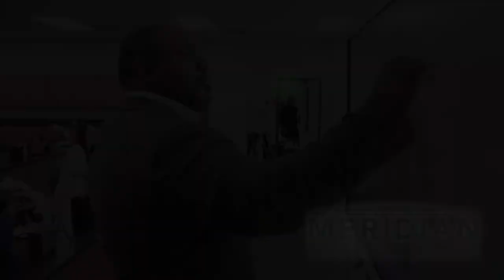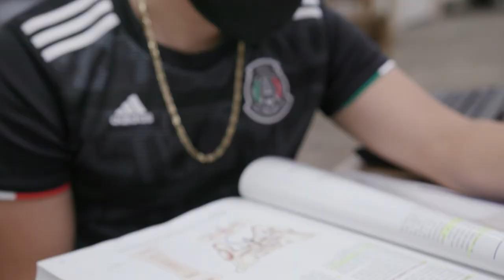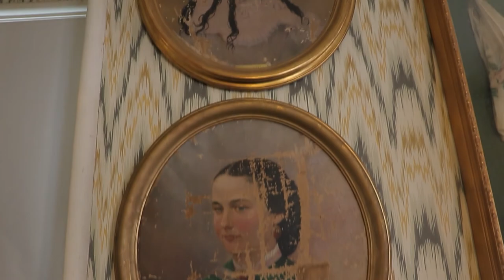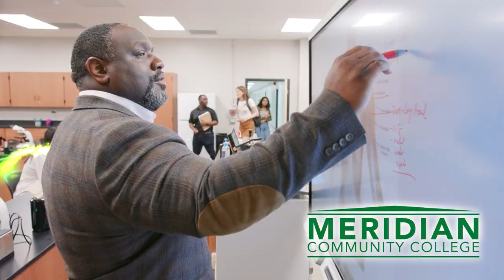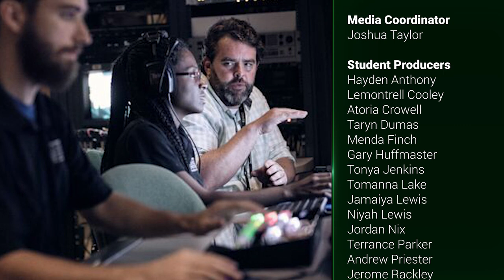MCC Today: September 8, 2022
On today's show Language & Literature Instructor Morgan Boothe, MET Instructor Gloria Adams and Chief of Police Nick Kirkland.